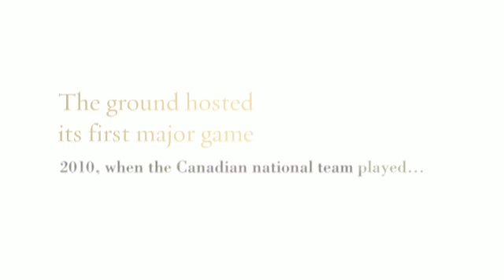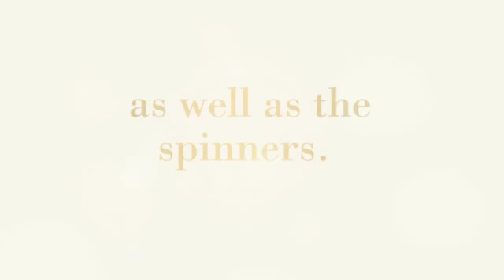Chhattisgarh Stadium | Apna Chhattisgarh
The Shaheed Veer Narayan Singh International Cricket Stadium or Naya Raipur International Cricket Stadium is a cricket field in the city of Naya Raipur, Chhattisgarh, India.
The stadium has a seating limit of 50,000. Initiated in 2008, this ground facilitated its first ever coordinate in 2010, when the Canada national cricket group touched base in India and played a practice match against the Chhattisgarh state group. In 2013, the stadium was announced as a second host venue for Delhi Daredevils in the Indian Premier League (IPL) and facilitated two of its matches.

BrijmohanAgrawal
Chhattisgarh Jan DhanYojana,
Chhattisgarh VidhanSabha,